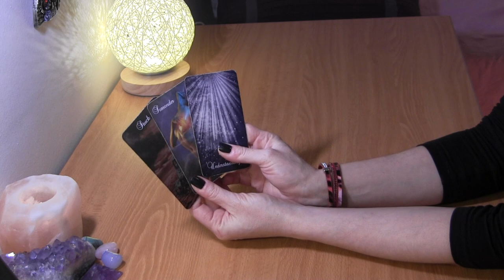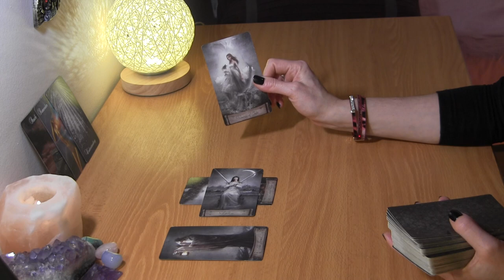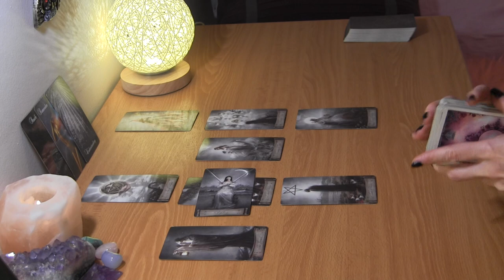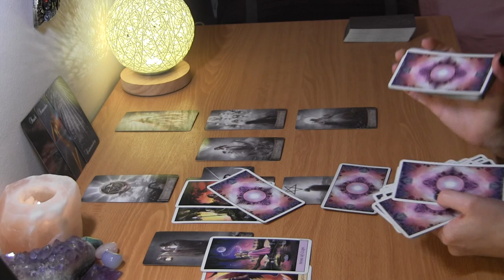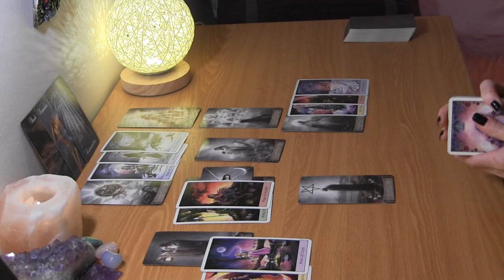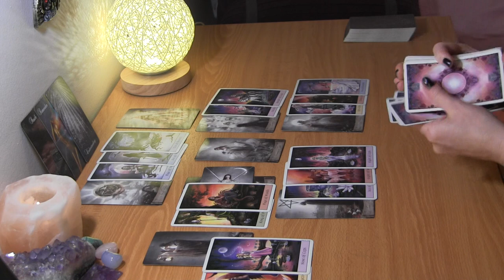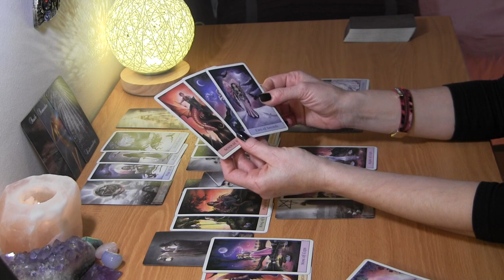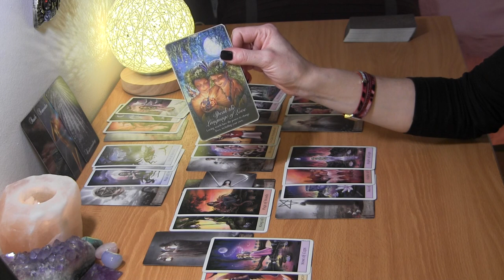TAURUS MID MARCH 2021: Honest Heart-to-Heart Conversation Coming Up ❤️ Love Reading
Taurus March Tarot Love Reading

PERSONAL TAROT READING OPTIONS:
1.  BASIC LOVE READING ~30min $50
2.  BASIC LOVE + 3rd  PARTY/KARMIC~30min $50
3.  EXTENDED LOVE READING ~45min $65
4. EXTENDED LOVE +3rd PARTY/KARMIC~45min $65
5. MINI-READING ~20min $35

  1. Reading option
  2. Your and your partner's first names, DOBs  and current countries (if known)
  3. Brief description of situation
  4. Photos optional